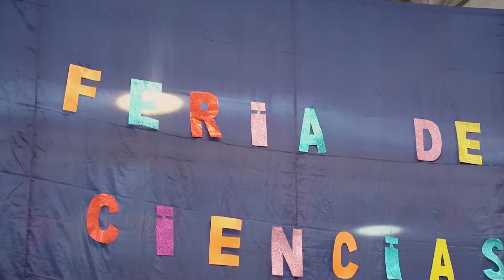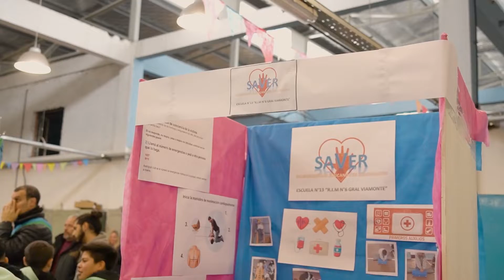Hermosa jornada en la Feria de Ciencia, Arte y Tecnología de la Escuela Secundaria Técnica N°1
Felicitaciones a las y los estudiantes por sus trabajos y proyectos. Sin dudas, están construyendo un futuro mejor 👏👏